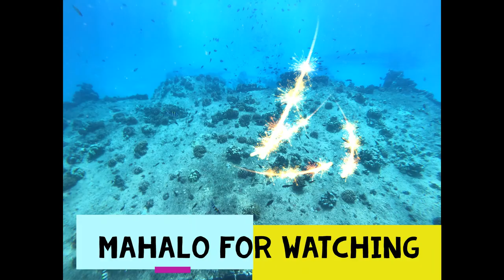Electric Beach Snorkel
Electric Beach Snorkel with da homies in Aug 2020 during the pandemic. Ocean activities are all that were allowed at this time. Super weird with no tourists this summer! Aloha

Song: I Sing Electric
Artist: Joy Electric

Filmed on a GoPro Hero7 in Oahu, Hawaii